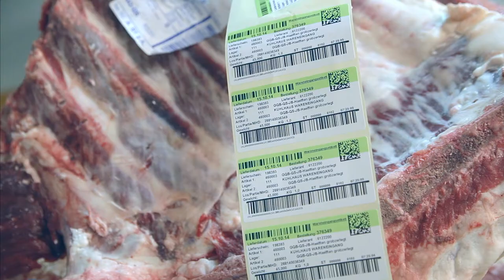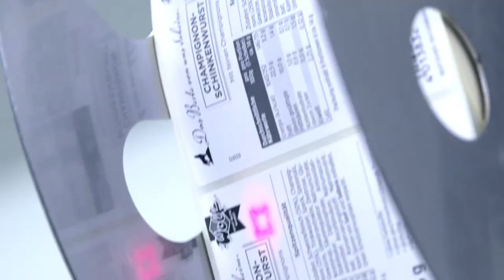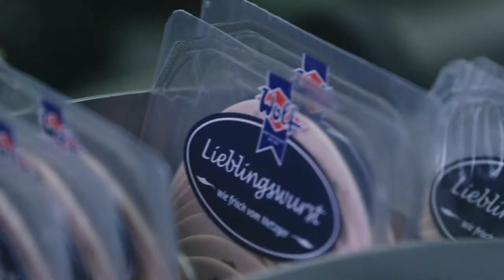Wolf Group: Digitization ensures a good competitive position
The Wolf group is among the top ten sausage manufacturers in Germany. Information technology is closely associated with the excellent market position of the traditional company. With many digitization measures, Wolf and its managing director Jan Seidel laid the foundation for extensive integration.

Would you like to learn more about making production more efficient?